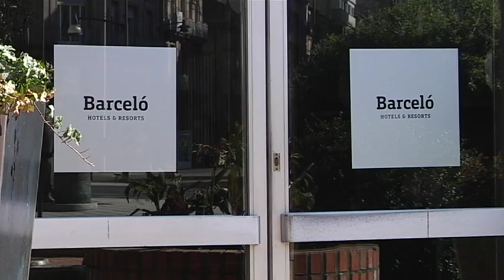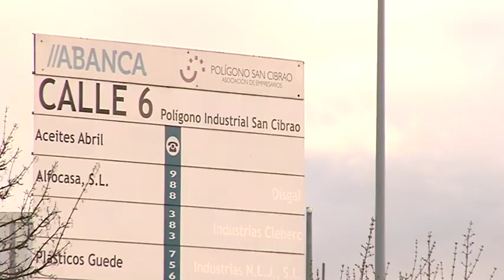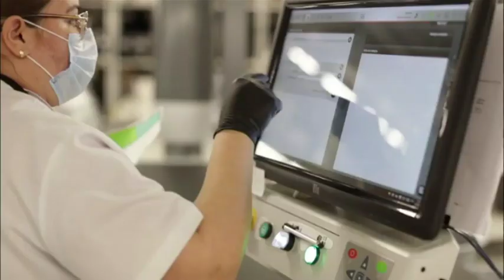Las cuentas claras A 27 03 2020